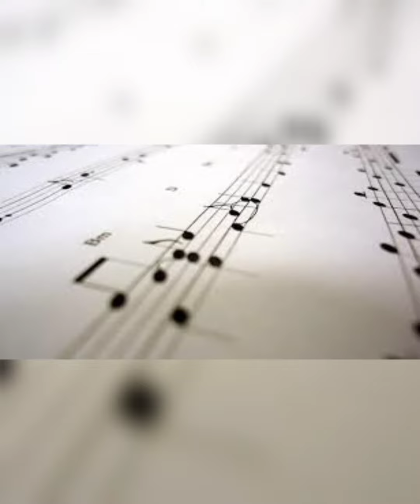BRMİ Yevlax ş Qarxun k.u.m.məktəbi Ümumdunya Musiqi gününe həsr olunmuş videoçarx hazırlayıb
Bərdə Regional Mədəniyyət İdarəsi Yevlax şəhər Aşağı Qarxun kənd uşaq musiqi məktəbinin müəllimi Günel İsmayılova Ümumdunya Musiqi gününe həsr olunmuş videoçarx hazırlayıb